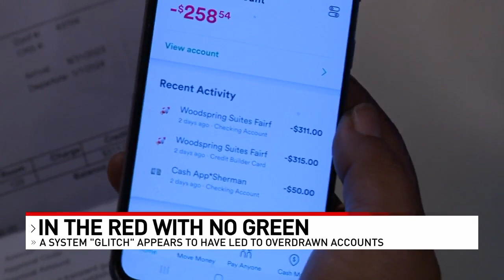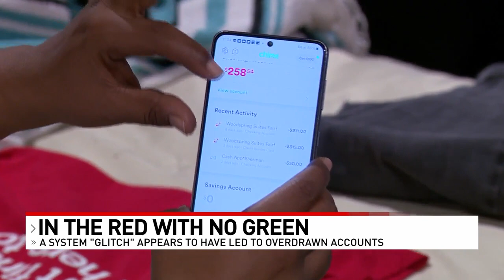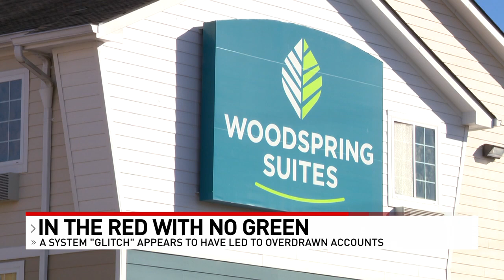Families living in extended stay hotel left with no money after 'hotel accounting glitch'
More than a dozen families who live at a local extended stay hotel are unable to buy food -- let alone Christmas presents -- and are afraid they may soon be without a place to stay